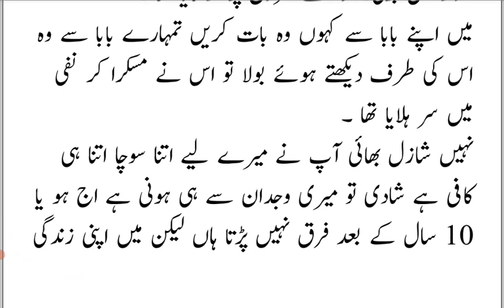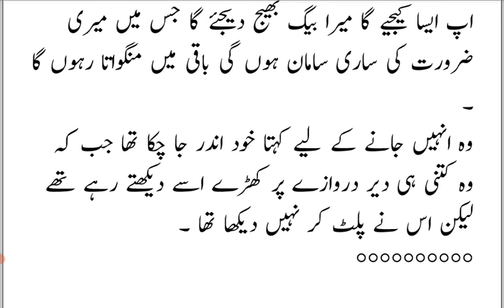Urooj Wajdan Ka Nikkah |Episode 10|Jan Tere Qadama Vich rahi Howi Ay